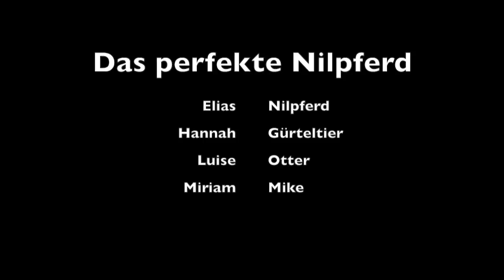Das perfekte Nilpferd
Kinder der Gesamtschule Mitte haben kleine Geschichten animiert.